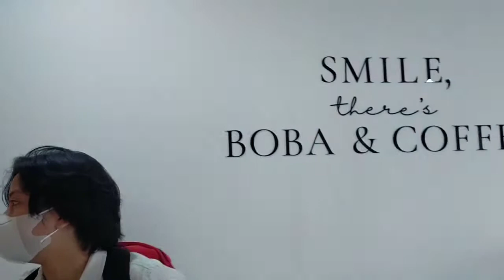Student orientation and Lab gown 08-12-2022